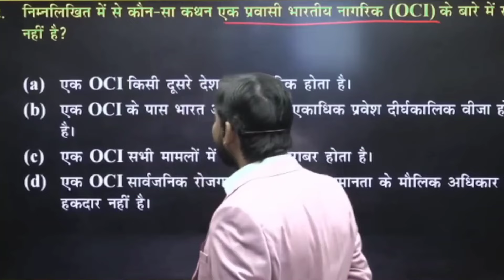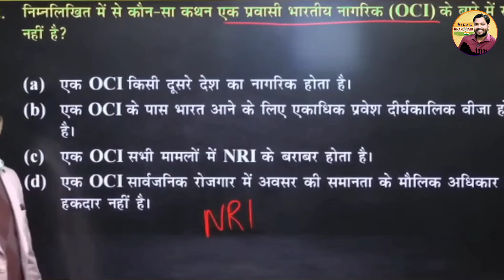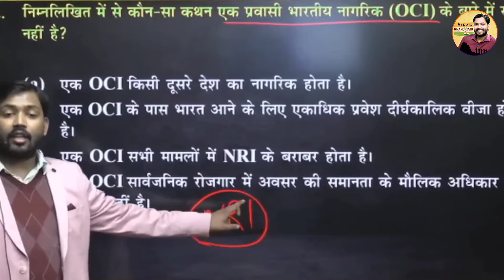OCI क्या है? भारत छोड़ विदेश जाने वालें लोग वापस भारत क्यों आ रहे है?